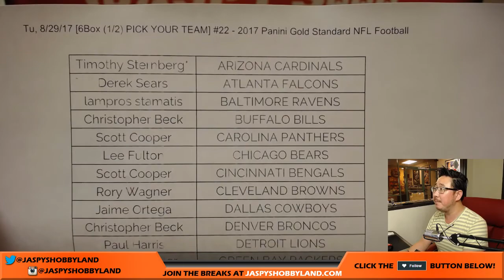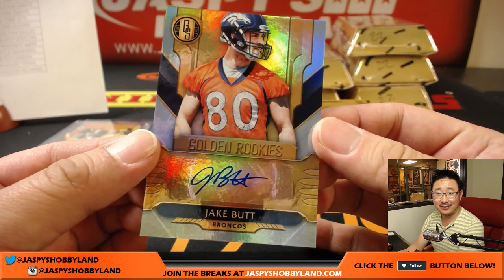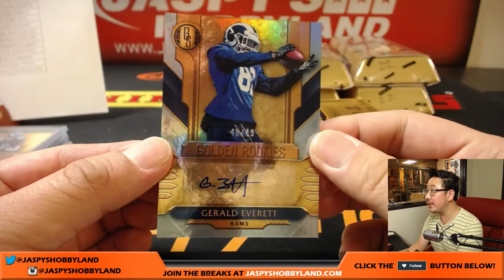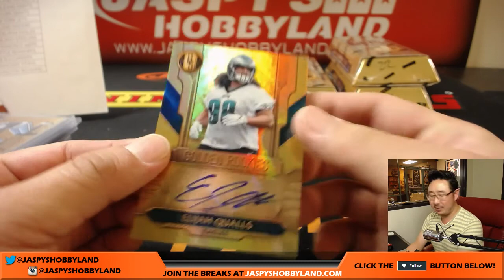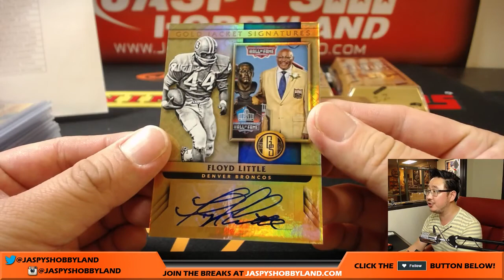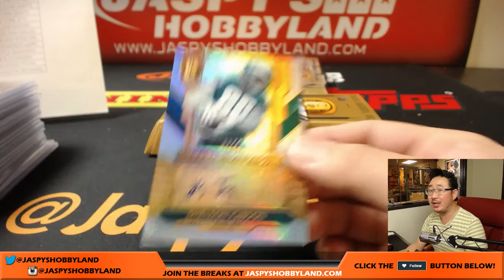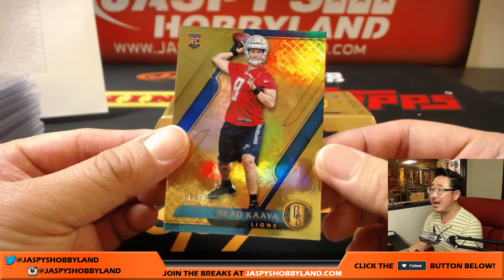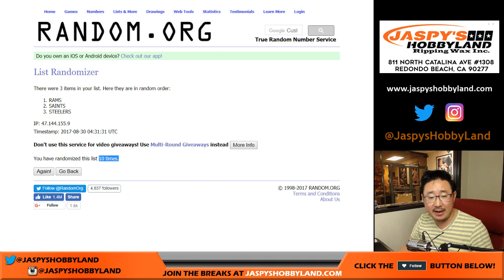Tu, 8/29/17 [6Box (1/2) PICK YOUR TEAM] #22 - 2017 Panini Gold Standard NFL Football